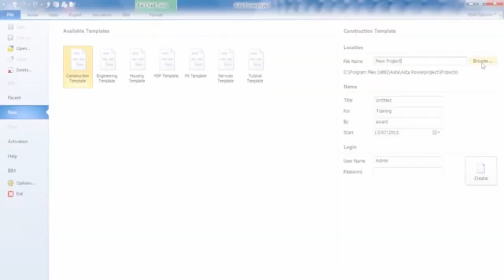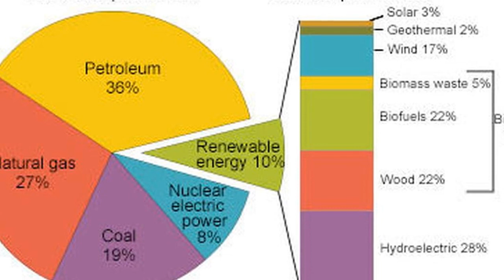Tidal power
Among sources of renewable energy, tidal energy has traditionally suffered from relatively high cost and limited availability of sites with sufficiently high tidal ranges or flow velocities, thus constricting its total availability. The world's first large-scale tidal power plant was the Rance Tidal Power Station in France, which became operational in 1966. A tidal generator converts the energy of tidal flows into electricity. Greater tidal variation and higher tidal current velocities can dramatically increase the potential of a site for tidal electricity generation. Tidal power can be classified into four generating methods: Tidal stream generators make use of the kinetic energy of moving water to power turbines, in a similar way to wind turbines that use the wind to power turbines. Dynamic tidal power is a theoretical technology that would exploit an interaction between potential and kinetic energies in tidal flows. The largest tidal energy project entitled MeyGen is currently in construction in the Pentland Firth in northern Scotland Tidal power can affect marine life. List of tidal power stations Marine energy Penzhin Tidal Power Plant Project Structural health monitoring Tidal power in Canada Tidal power in New Zealand Tidal power in Scotland World energy consumption.

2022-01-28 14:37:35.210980